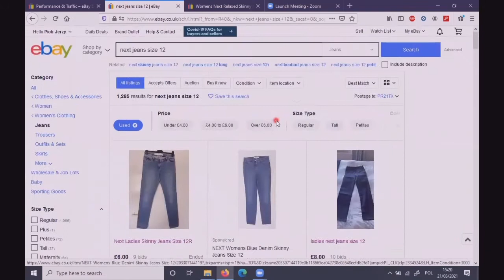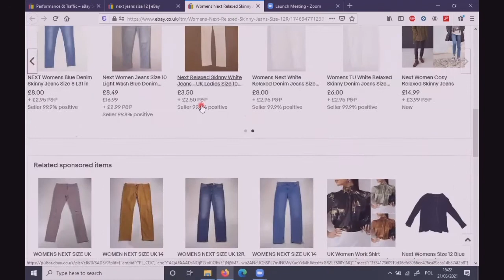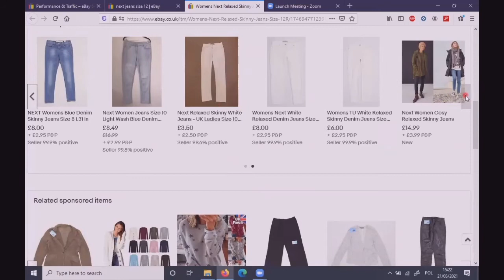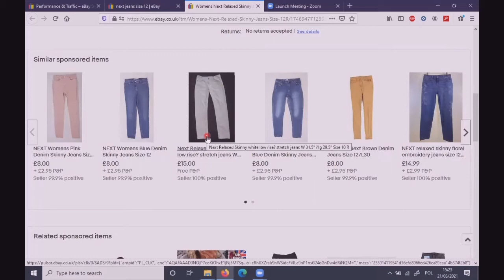Grow Your Ebay Sales - Ep. 6 - Promoted Listings | Reselling on Ebay | How To Improve Ebay Sales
Hello Resellers

Today, I've got for you Episode 6 of the series: How to Grow Your Ebay Sales.
How to grow and expand your Ebay reselling business by using promoted listings the proper way.